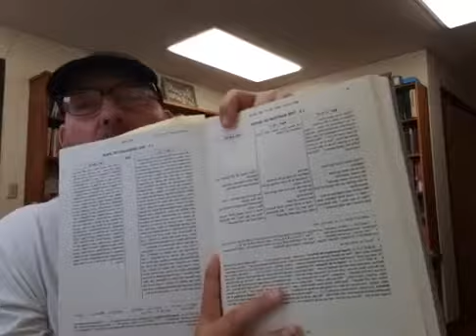Sept 7, 2020 Daily Devotion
Luke 3:21-22 New Revised Standard Version (NRSV)
21 Now when all the people were baptized, and when Jesus also had been baptized and was praying, the heaven was opened, 22 and the Holy Spirit descended upon him in bodily form like a dove. And a voice came from heaven, “You are my Son, the Beloved;[a] with you I am well pleased.”[b]

Footnotes:
a) Luke 3:22 Or my beloved Son
b) Luke 3:22 Other ancient authorities read You are my Son, today I have begotten you